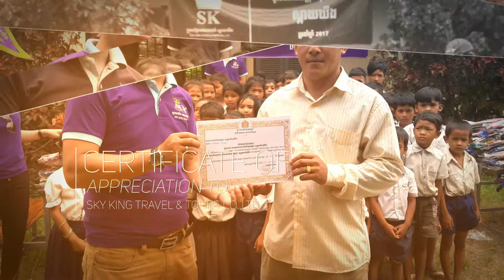Donation 2017 of Sky King Tours Staff Party 2017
SKYKING TRAVEL & TOUR CO.,LTD